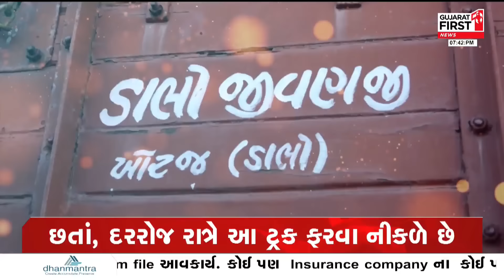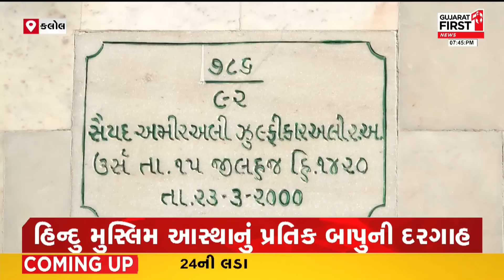Mysterious Truck: ડ્રાઈવર વિના જ રાત્રે નીકળતી ટ્રકનું ચોંકાવતું રહસ્ય!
રહસ્ય અને ચમત્કારની કહાની!
રાત્રે ફરવા નીકળે છે ટ્રક!
શું તમને આ ટ્રકે ચમત્કાર આપ્યો છે?
23 વર્ષથી આપે છે ચમત્કાર!
ટ્રકની કહાની...લોકોની જૂબાની!
દરગાહમાં છેલ્લા 23 વર્ષથી પાર્ક કરેલી છે ટ્રક
છતાં, દરરોજ રાત્રે આ ટ્રક ફરવા નીકળે છે
કેટલાક લોકોને ચમત્કાર આપે છે આ ટ્રક
સૈયદ અમીર અલી બાપુની ચમત્કારિક ટ્રક
23 વર્ષથી ટ્રકની કોઈ નથી કરતું સફાઈ
હિન્દુ મુસ્લિમ આસ્થાનું પ્રતિક બાપુની દરગાહ
લોકોની દરેક માનતા અહીં થાય છે પૂર્ણ